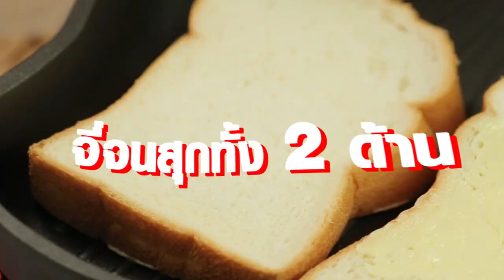อรุณสวัสดิ์ยามเช้า สูตรเด็ด...ทำง่าย...สไตล์ "อ.ยิ่งศักดิ์"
วันนี้อาจารย์มีเมนู อรุณสวัสดิ์ยามเช้า จากผลิตภัณฑ์น้ำสลัด ตรามอลลี่ มาฝากคร่ะ

สิ่งที่ต้องเตรียมสำหรับ (อรุณสวัสดิ์ยามเช้า)

หอมใหญ่สับ    50 กรัม
เนื้อมะเขือเทศหั้นเต๋า   150 กรัม
ไส้กรอกหมูหั่นเต๋า   150 กรัม
ขนมปังแซนด์วิช   5 แผ่น
เนยสดชนิดเค็ม สำหรับทาขนมปัง
มายองเนส รสชีส ตรามอลลี่  50 กรัม
มายองเนส รสชีส ตรามอลลี่ สำหรับหยอดหน้า
พาร์สลีย์ สำหรับตกแต่ง

วิธีทำ (อรุณสวัสดิ์ยามเช้า)

1. ใส่น้ำมันพืชลงในภาชนะเปิดไฟพอร้อน ใส่กระเทียมสับ และหอมใหญ่สับลงผัดจนหอมสุกใส่ จากนั้นใส่เนื้อมะเขือเทศหั่นเต๋าเล็ก และไส้กรอกหมูหั่นเต๋าผัดจนสุก ปรุงรสด้วยซอสมะเขือเทศ และเกลือป่นเสริมไอโอดีน
ผัดจนเข้ากัน ปิดไฟ พักไว้ให้เย็นสนิท เตรียมไว้
2. ทาเนยสดชนิดเค็มลงบนขนมปัง นำลงจี่จนสุกเหลืองทั้ง 2 ด้าน นำขึ้น
3. ทามายองเนส รสชีส ตรามอลลี่ลงบนขนมปังให้ทั่ว ตักส่วนผสมไส้ที่ผัดไว้เกลี่ยให้ทั่วขนมปัง หยอดหน้าด้วย
มายองเนส รสชีส ตรามอลลี่สวยงาม
4. นำขนมปังไปอบที่อุณหภูมิสูงสุด จนหน้าขนมปังเปลี่ยนสีเล็กน้อย จัดใส่ภาชนะวางพาร์สลีย์ พร้อมเสิร์ฟ

▲Line @yingsakfood